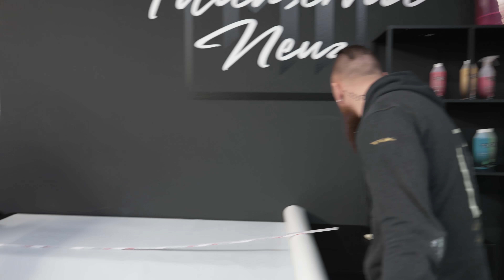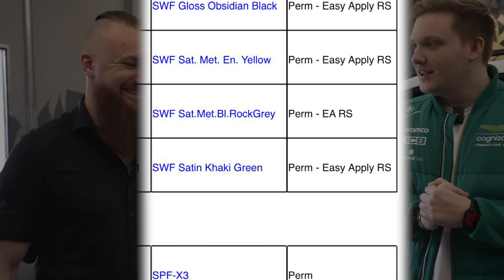NEUES AUTO, NEUE OPTIK |SO FOLIERT MAN EINEN M3 Touring mit PPF!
Wir haben eine Lieferung von Avery bekommen, und freuen uns dieses unfassbare PPF zu testen. Seid dabei und bildet euch eure eigene Meinung. Unser BMW M3 Touring ist bereit für weitere Optimierungen.

📍Avery Dennison

📍📍📍 MEGA ANGEBOT FÜR EUCH📍📍📍

SWF Gloss Black
SWF Gloss White
SWF Satin Black
SWF Sat. Met. Dark Basalt
SWF Gloss Obsidian Black
SWF Sat. Met. En. Yellow
SWF Satin Khaki Green
SPF-Matte
SPF-Gloss Black

Alex & Mr.PPOV

TheSatinCrew™

⚫️ Instagram Mr. PPOV

→VIDEO & CUT
📍Louis G.